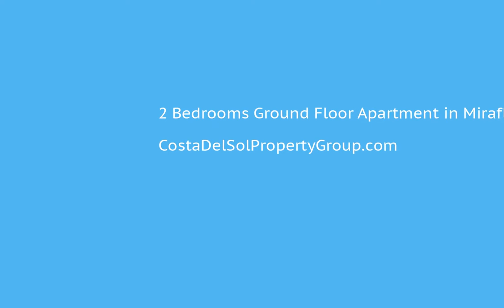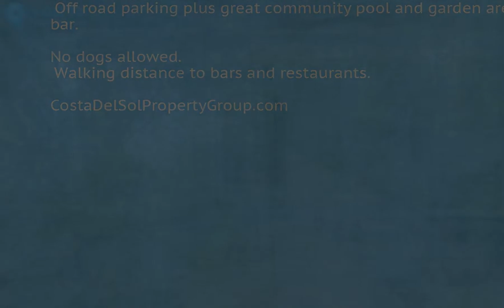2 Bedrooms Ground Floor Apartment in Miraflores, Costa Del Sol FOR SALE €200,000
2 Bedrooms Ground Floor Apartment in Miraflores, FOR SALE €200,000Corner 2-bedroom, 2-bathroom ground floor apartment in Monte B Miraflores. Approximately 20 steps to enter the property with an own private gated front terrace.  Off road parking plus great community pool and garden area with a pool bar.

No dogs allowed.  Walking distance to bars and restaurants.Close To Golf;Urbanisation To view and enquire about this property please visit: /property/CDS00450/2-bedroom-Ground-Floor-Apartment-Miraflores